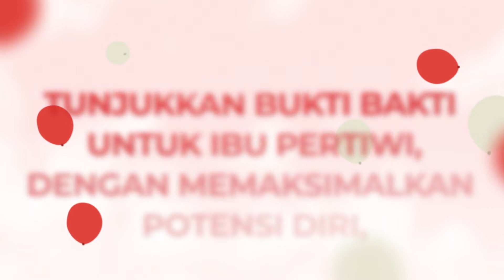Dirgahayu Republik Indonesia Yang Ke-77 I Greeting Video PT. Sinergi Multi Lestarindo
Kami keluarga besar PT. Sinergi Multi Lestarindo mengucapkan..

Selamat hari Kemerdekaan bangsa Indonesia yang ke-77! Kobarkan semangat, lumpuhkan rasa takut, dan mulailah bergerak menuju sebuah tujuan untuk terciptanya sebuah kemerdekaan, Sekali merdeka, tetap merdeka!